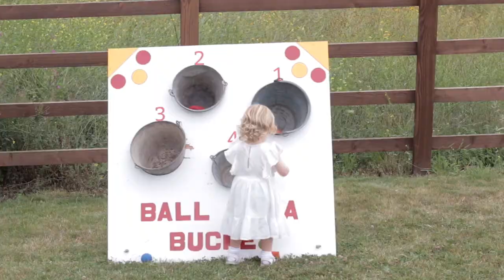EMILY & DAN WEDDING DAY FILM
Emily and Dan celebrate a beautiful outdoor barn wedding at Stennack farm, with constant laughter and smiles from all the family and guests, it truly was a great day.